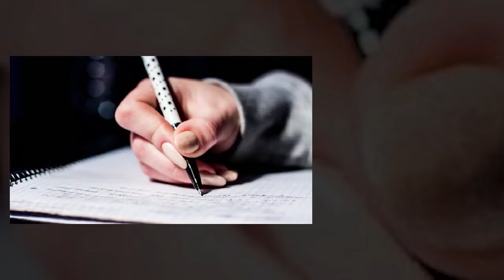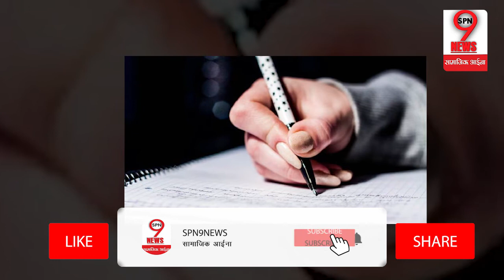सीबीएसई के छात्र ध्यान से सुने ये खबर, हुआ बड़ा बदलाव | CBSE Changed 10th Board Exam